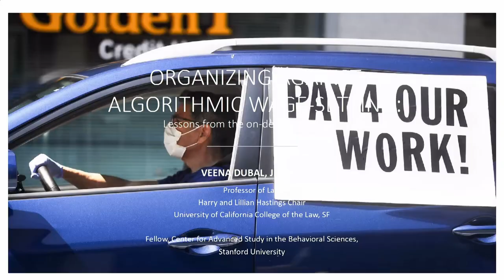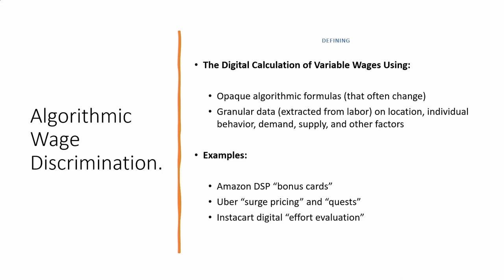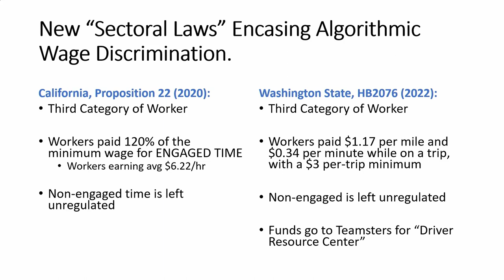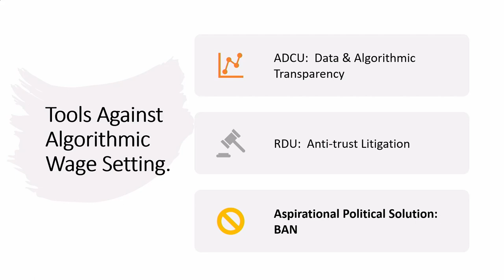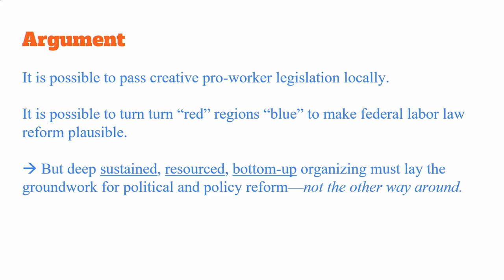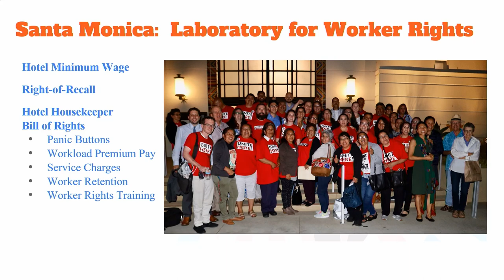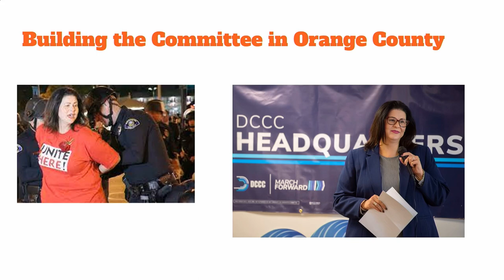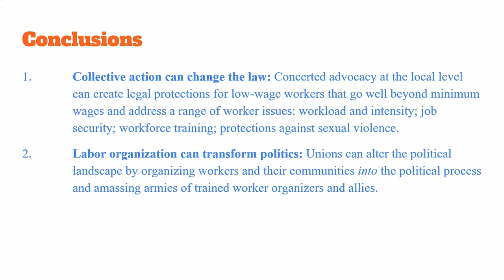Building Labor’s Political Power - HOW WORKERS WIN, May 5, 2023 (session 3)